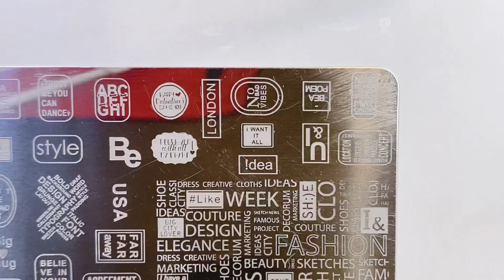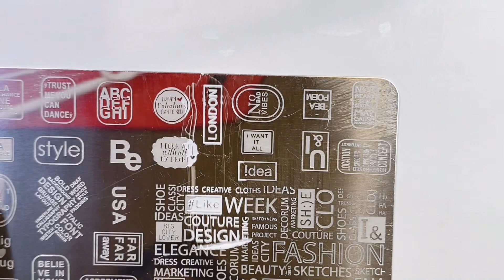ダイソーフラッフィーピンクでツイードネイル Tweed nails with Daiso Fluffy gel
100均のジェルを使っています。セリアのアイシングジェルラメゴールドも使いました。

【self-taught manicure enthusiast with gel allergies, Kozue】DIY nail art ideas.